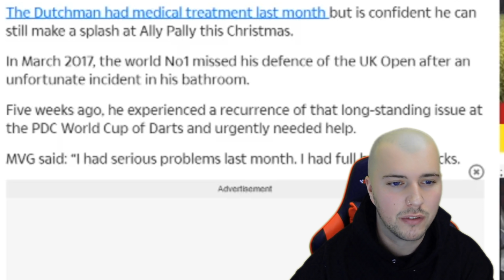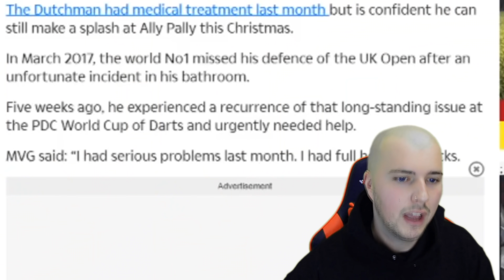Michael Van Gerwen Injured His Back While Showering With His Wife